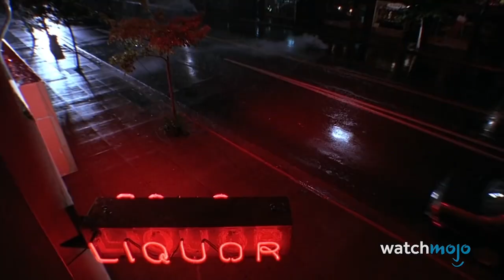10 Momen Terseram Dari Film Chucky!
10 Momen Terseram Dari Chucky!

Tidak mudah untuk membuat mainan anak-anak menjadi sesuatu yang menakutkan, namun chucky berhasil membantahnya. Selamat datang di watchmojo indonesia dan hari ini kita akan menghitung mundur pilihan kita untuk 10 adegan yang paling Menyeramkan dari Chucky.

Untuk daftar ini, kita akan melihat adegan paling menyeramkan dan menegangkan dari seri  “Child’s Play”

#10 Kasur Air Berdarah - Bride Of Chucky
#9. Mata Boneka - Child’s Play
#8. Mulut Madeleine - Cult Of Chucky
#7. Potong rambut - Child’s Play 3
#6. Alice bertemu Chucky - Curse of Chucky
#5. Wajah chucky yang rusak - Child’s Play 3
#4. Mencekik Mattson - Child’s Play 2